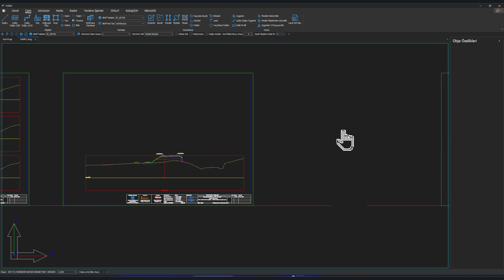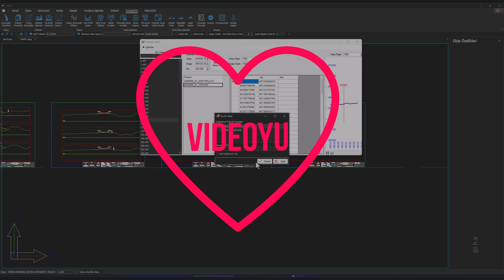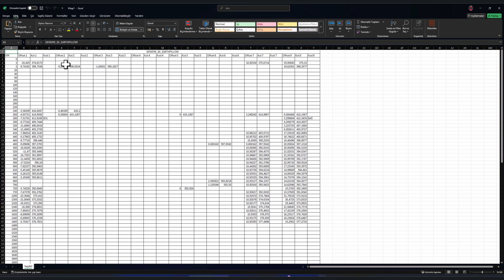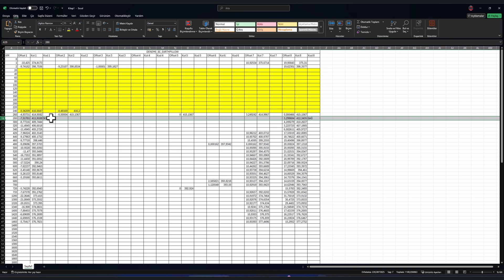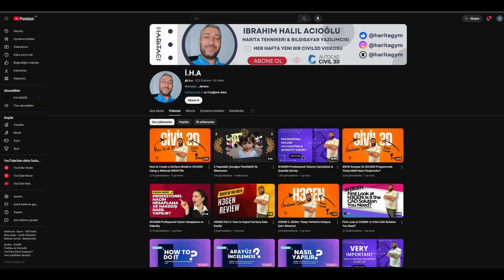H3GEN ile En Kesit Verilerini Excel'e Aktarma ✅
Merhaba arkadaşlar! 👋
Bu videoda, H3GEN yazılımında Enkesit verilerini Excel tablosuna aktarmayı adım adım gösteriyorum. Eğer siz de enkesit verilerinizi excel formatına dönüştürmek istiyorsanız, bu rehber tam size göre!

Eğer siz de mühendislik projelerinizi bir üst seviyeye taşımak istiyorsanız, videoyu sonuna kadar izlemeyi unutmayın!

Civil 3D Kurslarım ve Online Eğitim Programları için aşağıdaki bağlantıdan bana ulaşabilirsiniz.

Görüş ve önerilerinizi yorumlarda paylaşabilirsiniz. Daha fazla pratik bilgi ve ipucu için takipte kalın!

Not: Bu video kendi metnimle ve sesimle ElevenLabs TTS kullanılarak seslendirilmiştir.